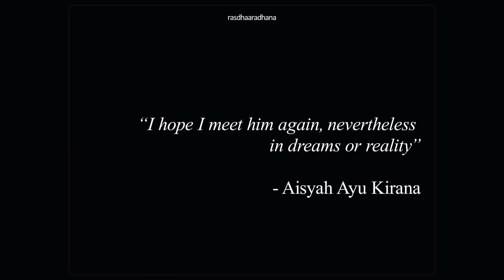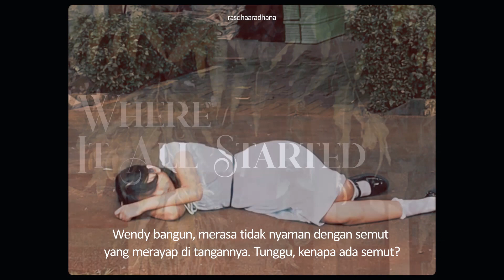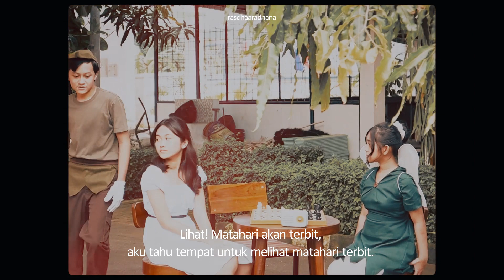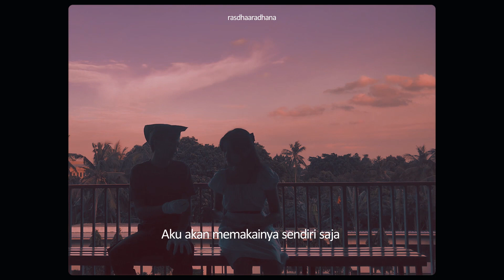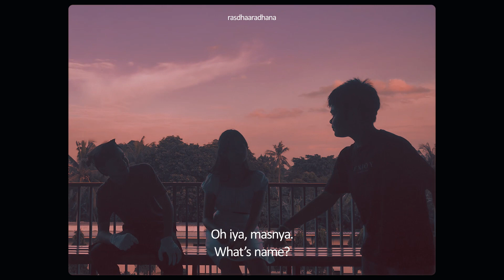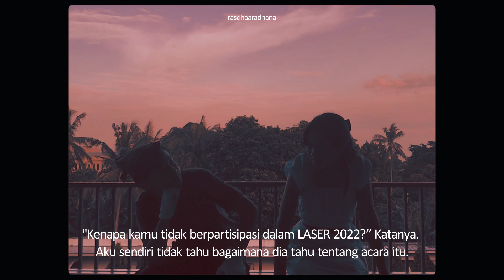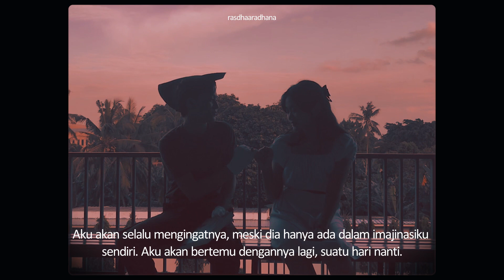The Never Never-Land || LASER 2022 Drama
Hi everyone... RASDHA is back with another video. This video is a Never-Land themed drama performance that opened LASER 2022. This is a story about a 14 year old girl named Wendy that met Peter Pan and Tinker Bell in a fantasy driven world. Curious to what might lie ahead of Wendy's adventure? Watch and enjoy as we present to you The Never Never-Land...

Director:
AISYAH AYU KIRANA

Writers:
ALESHA NAILA
AISYAH AYU KIRANA
MIKAYLA AZZAHRA SUHENDRA
JASMINE AILEEN NURSHAYNA RAHMA

Director of Photography:
DAVIAN ATHARIZZ OCTAVIO

Set Designer:
MIKAYLA AZZAHRA SUHENDRA

Editor:
ALESHA NAILA

Costume Coordinator:
KEISHA NABILLA KHANSA

Costume Designer:
KHANSA ANINDYA FARAHANI

Assistant Director:
ALESHA NAILA

Cast:
NI LUH KINARA DENITA LARASATI as Wendy Darling
FAKHRY PRAMU WIBOWO as Peter Pan
TAHTA AULIYA as Tinker Bell
DAVIAN ATHARIZZ OCTAVIO as Atharizz

Narrator:
MIKAYLA AZZAHRA SUHENDRA

Property Master:
AYUDYA PRATISTHA PUTRI DEWANTARA

Production Assistant:
BENAYA JEFTA TIMOTHY SIHOTANG
NIKEISHA ANINDITA
KHADIJAH DE ARANYA

Camera Operators:
DAVIAN ATHARIZZ OCTAVIO
FARRASANDYA ADIGANA DANARDONO
AUFA AZKADEVA RIZKYANTONO

Supervisor:
ASTUTI TRI BAWATI

L.A.S.E.R 2022 song credits:
Song Writers:
ALESHA NAILA

Lyricist:
AISYAH AYU KIRANA
MIKAYLA AZZAHRA SUHENDRA

Song Used Credits:

Snowman; Written by Sia Furler, Greg Kurstin; Performed by Sia; Courstey of Monkey Puzzle/Atlantic Records

City of Stars (From "La La Land" Soundtrack); Written by Justin Hurwitz, Justin Paul, Benj Pasek; Performed by Ryan Gosling, Emma Stone; Courstey of Summit Entertainment

Planetarium (From "La La Land" Sountrack);
Composed by Justin Hurtwitz; Performed by Justin Hurtwitz; Courstey of Summit Entertainment

Epilogue (From "La La Land" Sountrack);
Composed by Justin Hurtwitz, Marius de Vries; Courstey of Summit Entertainment

It Never Rains in Southern California;
Written by Albert Hammond, Mike Hazlewood; Performed by Albert Hammond, Don Altfeld; Courstey of Epic Records

Breakfast at Tiffany's (From "Breakfasts at Tiffany's" Soundtrack)
Written Henry Mancini; Performed by Audrey Hepburn, George Peppard

Intro by:  Kewirausahaan 1 Maliq Rizky Alvito